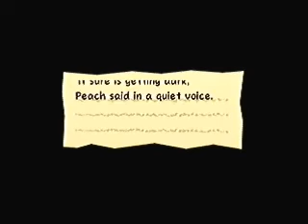Super Paper Mario Episode 12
We continue Chapter 3-2 and defeat a giant blooper.